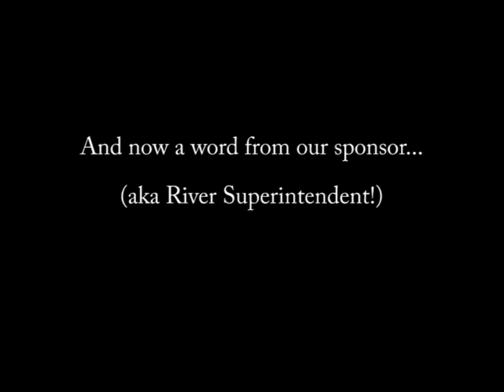Thurso River Opening - 2012 Season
The opening ceremony for the Thurso River, 2012 Season.  11 January 2012.